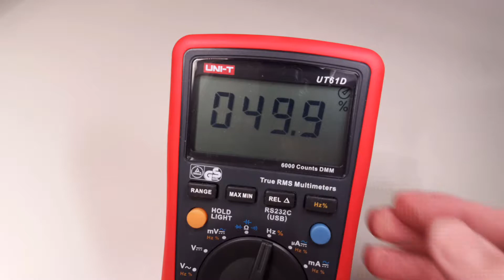Channel Presentation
This channel is dedicated to electronics projects, retro computing, audio, renovation projects.